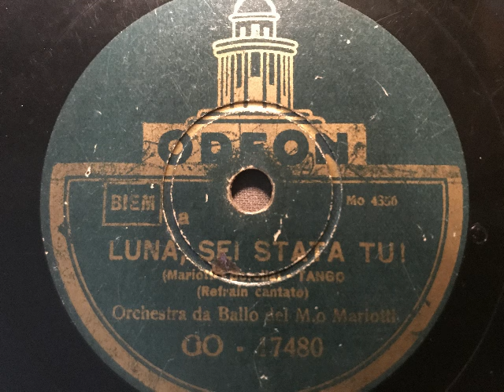Luna sei stata tu, Tango, Orchestra da Ballo Mariotti, refrain cantato, Milano, 1934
Tanz-Orchester Mario Mariotti mit Refraingesang. Luna sei stata tu, Tango von Mariotti und Borella. 1934 in Italien auf Odeon veröffentlicht. Eine Schellackplatte aus dem Schallarchiv des Radiomuseum Hardthausen.